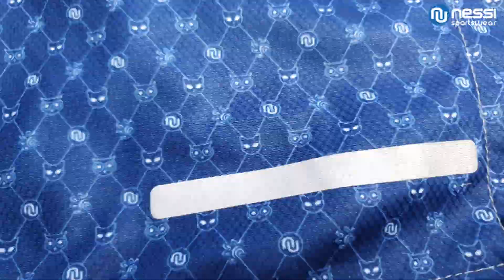Kurtka biegowa - zalety i funkcjonalność | Nessi Sportswear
Kilka słów o KURTCE BIEGOWEJ do zadań specjalnych.
Sprawdzi się doskonale jesienią i zimą, jako ostatnia warstwa odzieży. Posłuży także wiosną i latem. Spełnia swoje funkcje od morza po szczyty gór - w chłodne, wietrzne czy deszczowe dni. Można w niej robić dosłownie wszystko i wszędzie, zachowując przy tym doskonałą jakość i wytrzymałość. Zabierz ją ze sobą na trening biegowy, w podróż, spacer oraz na rower, doskonale sprawdzi się podczas wspinaczki górskiej ale też na treningu Nordic Walking.